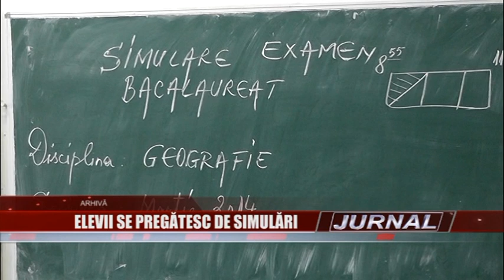stire 11 02 2015 simulari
În a doua săptămână de şcoală după vacanţa intersemestrială, în perioada 23 - 25 februarie, eleviii de clasa a VIII-a susţin testările în cadrul sesiunii de simulare a examenului de Evaluare Naţională. În Argeş, sunt 5.663 de elevi în clasa a VIII-a. Notele obţinute de aceştia nu vor fi trecute în catalog. După vacanţa dintre semestre, elevii au intrat pe ultima sută de metri în pregătirea pentru simularea examenelor de Evaluare Naţională şi de Bacalaureat.